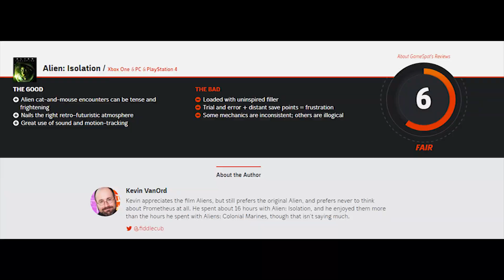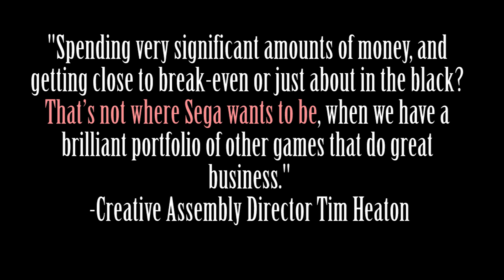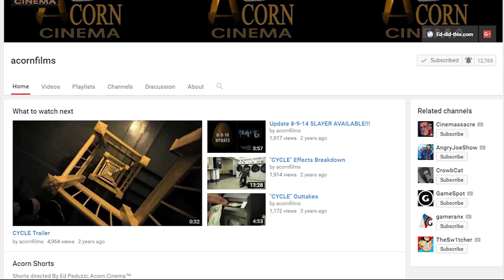Alien Isolation Review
"Alien Isolation" is a refreshingly innovative stealth-actioner that diligently recreates what is perhaps the greatest sci-fi film series of all time... and the mainstream reviewers hated it.

I'd just like to re-iterate that I've got nothing against the three mainstream review-sites that I cite in this video.  I just found their particular criticisms worth a response because I really liked the things in this game that they were railing against.  I'd happily take three more sequels -- each one set within the world of the next three Alien films!

Note: this is a re-upload of my original review, in which I had attributed this recording of "I Will Survive" to Diana Ross, instead of Gloria Gaynor.

The Cold Crash Pictures logo is courtesy of geeksigner.com!